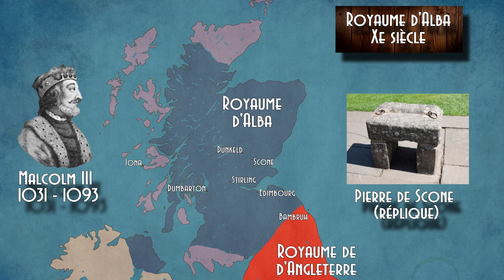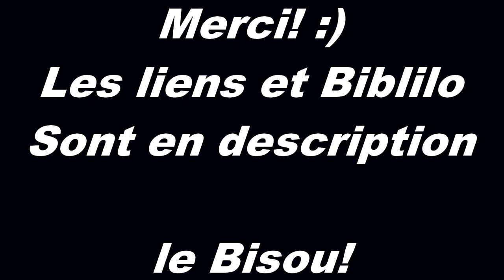L’Ecosse de l’âge des VIKINGS (VIIe – XIe siècle)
Le menu:
0:00 - Intro
01:13 - L’Ecosse des 4 royaumes (VIIe / VIIIe siècle)
05:21 - L’Arrivée des Vikings (VIIIe / IXe siècle)
09:08 - La Fondation du Royaume d’Alba (IXe siècle)
17:31 - Premières extensions et soumissions (Xe /XIe siècle)
28:54 - Outro

Génrique:
Vidéo: Tomislav Jakupec & Caelan Kelley

Vidéos:
- Renaud - Paris-Provinces Aller Retour 1996
- Les Simpson - Saison 15 épisode 12 - Un gros soûl, des gros sous – 2004
- Cent Mille Dollars au soleil - Henri Verneuil – 1964
- Kaamelott - Livre III - Épisode 17 - Le Fléau de Dieu II - Alexandre Astier - 2006
- Les Visiteurs - Jean-Marie Poiré – 1993
- Braveheart - Mel Gibson – 1995
- Kaamelott Premier Volet - Alexandre Astier - 2021
- Pirates des Caraïbes - Jusqu'au bout du monde - Gore Verbinski - 2007
- Kaamelott - Livre I - Épisode 10 - Le Négociateur - Alexandre Astier – 2005
- Kaamelott - Livre II - Épisode 61 - L’Alliance - Alexandre Astier - 2005
- Le Dîner de Cons – Francis Veber – 1998

Musiques:
- Adrian von Ziegler - Celtic Music - For the King
- Adrian von Ziegler - Celtic Music - Fable
- Adrian von Ziegler - Fantasy Film Music - Threat From the North
- Ean Grimm - Viking Fantasy Bundle - Viking Trolls
- Adrian von Ziegler - Celtic Music - Maidens Lullaby
- Jeremy Soule - TES V Skyrim - Out of the Cold
- Jeremy Soule - TES V Skyrim - The Bannered Mare
- Ean Grimm - Nordic Bundle - Hrafn
- Ean Grimm - Nordic Bundle - Vargr
- Ean Grimm - Celtic Fantasy Bundle - The Watcher
- Adrian von Ziegler - Celtic Music - Under One Banner
- Adrian von Ziegler - Celtic Music - Lay of Heroes
- Adrian von Ziegler - Celtic Music - Equinox